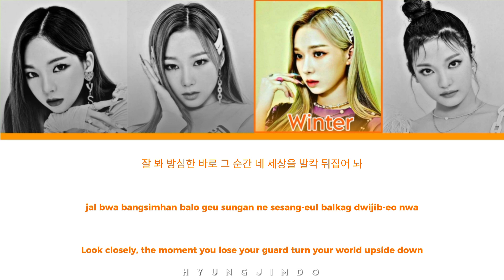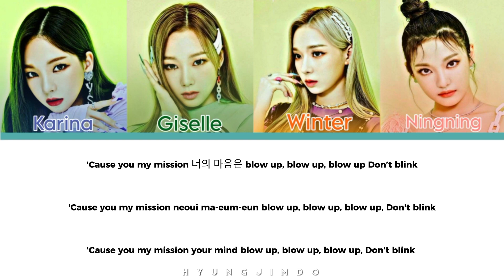[UNRELEASED] Aespa (에스파) - Don't blink (Color coded lyrics Rom/Han/Eng/가사)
By - Hyungjimdo

aespa (에스파) – Don't Blink Lyrics - Genius)